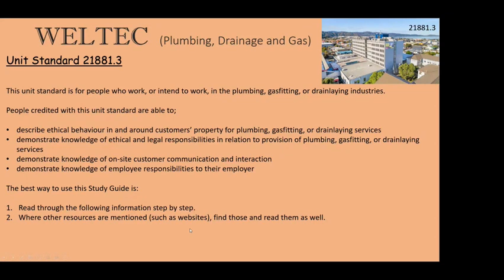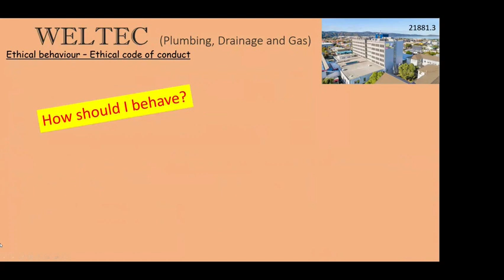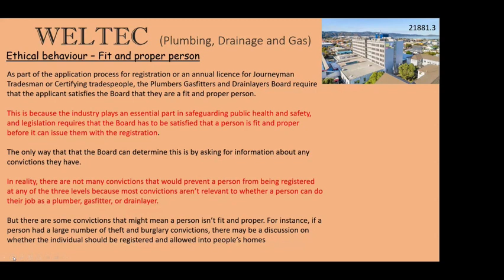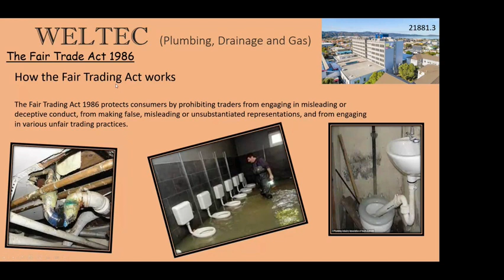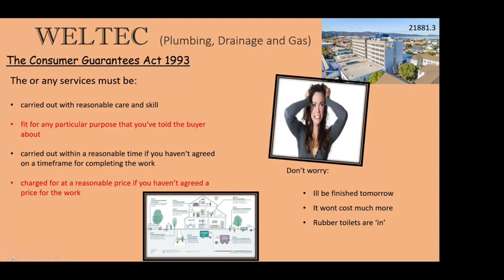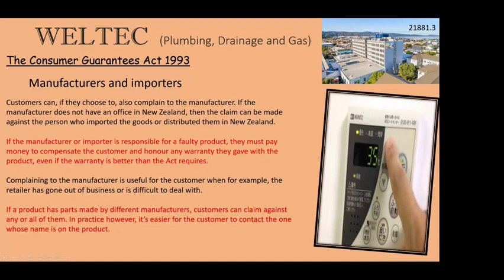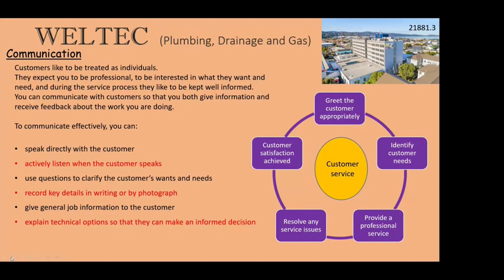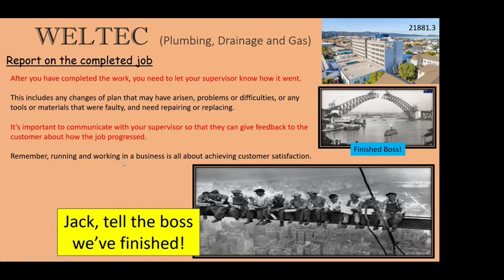21881 - Ethics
Version 3, Year 1, Theory 1 supporting resource.